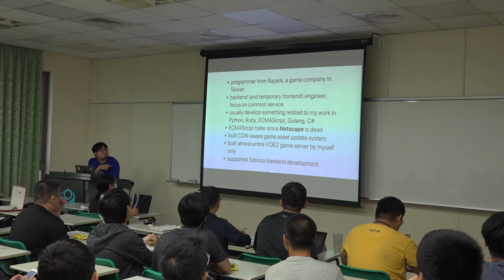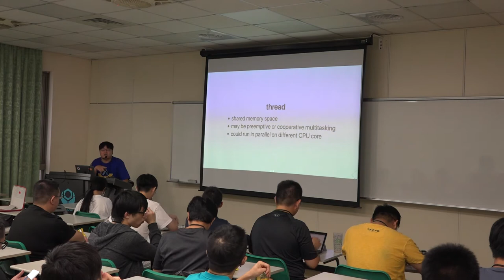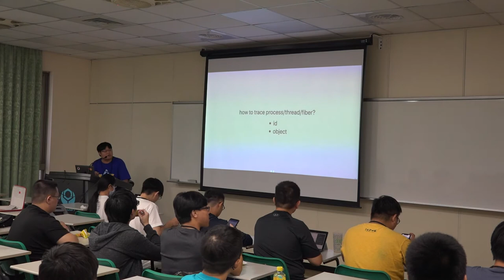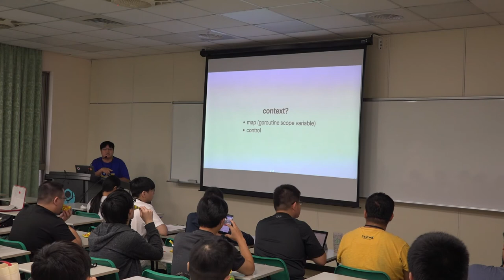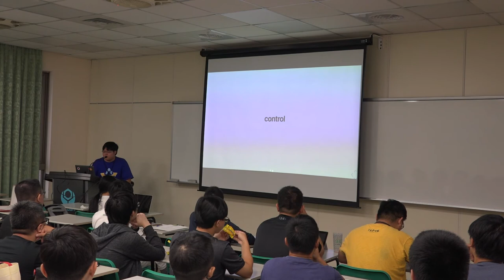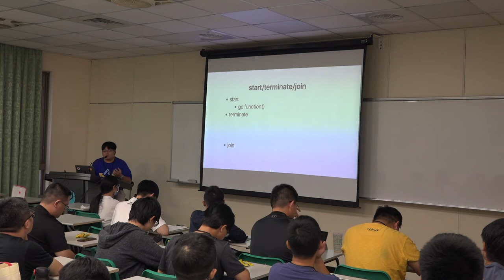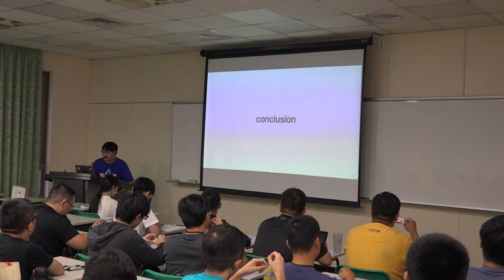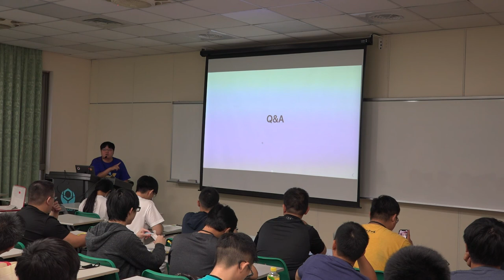[COSCUP 2019] TR411 DAY2 Something you don't know about Golang context